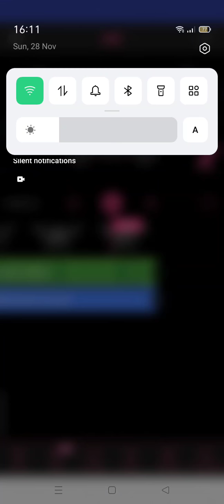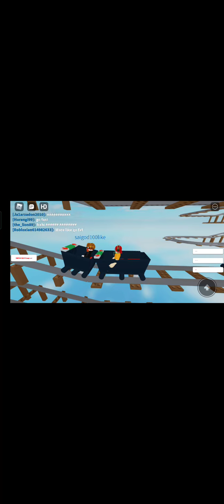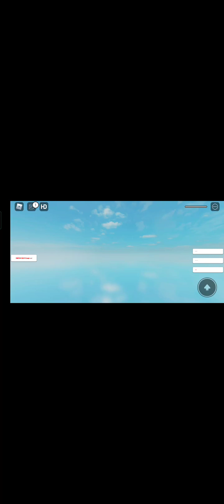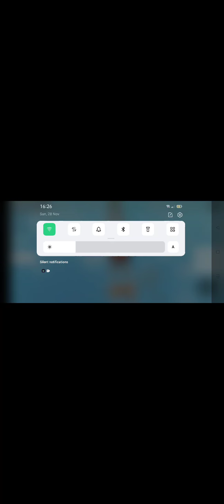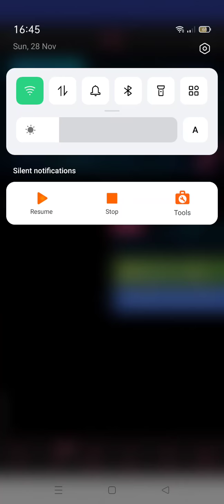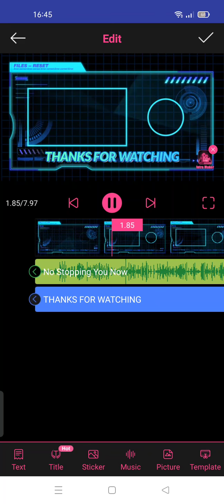Cart Ride Into Rdite in Roblox Malaysia